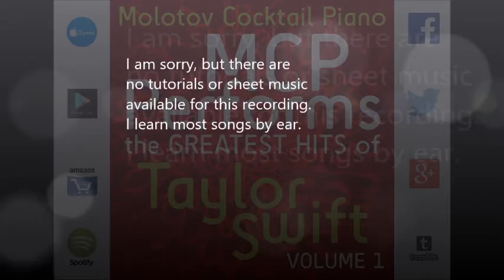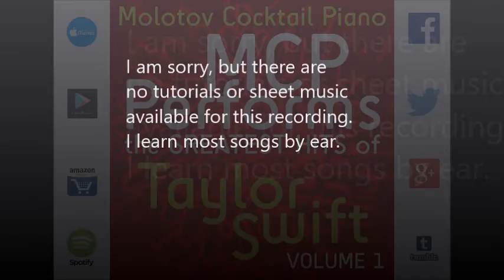White Horse - Taylor Swift [tribute cover by Molotov Cocktail Piano]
Twitter.com/molotovpiano | Facebook.com/molotovcocktailpiano